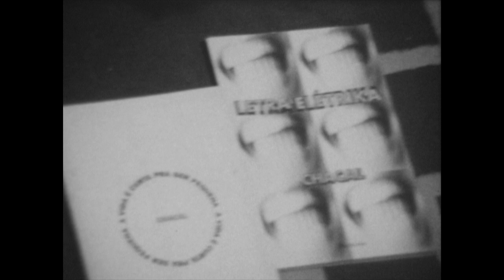Chacal: Proibido Fazer Poesia Teaser#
Direção: Rodrigo Lopes de Barros
Produção e Roteiro: Guilherme Trielli Ribeiro & Rodrigo Lopes de Barros
Performance: Ricardo Chacal, poeta
Direção de Fotografia: Mar Bassa & Rodrigo Lopes de Barros
Trilha Sonora: João Pedro Garcia
Ano: 2015